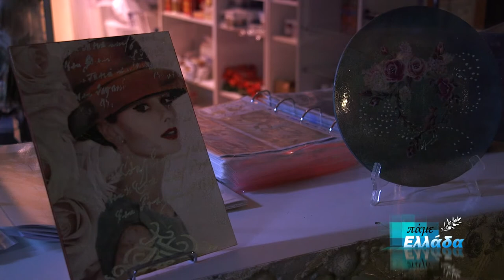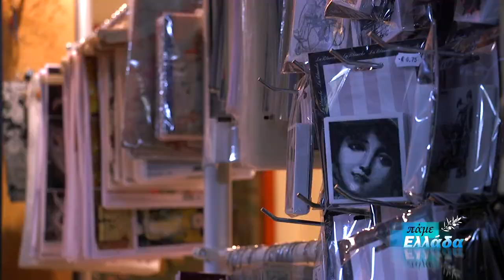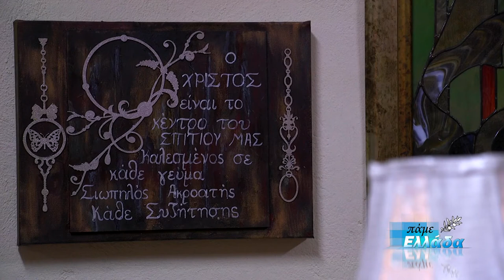Galleri Adamidou βιτρώ - Πάμε Ελλάδα